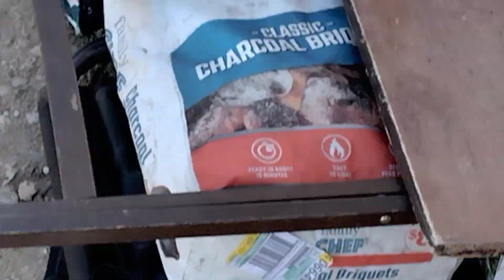Alamo Lake, lots of wild donkeys!